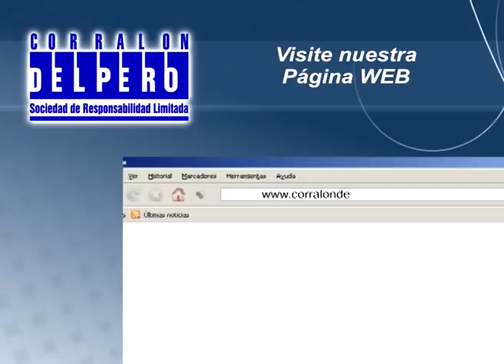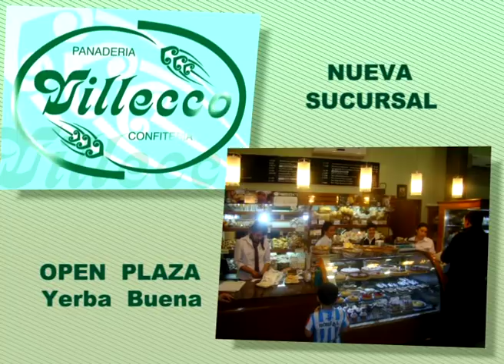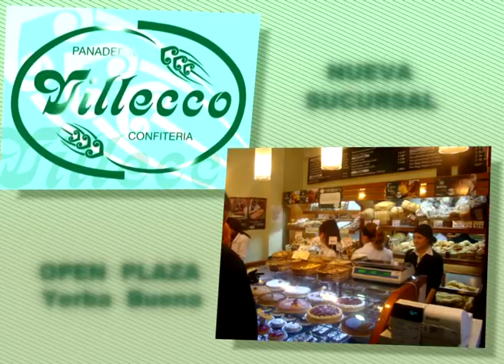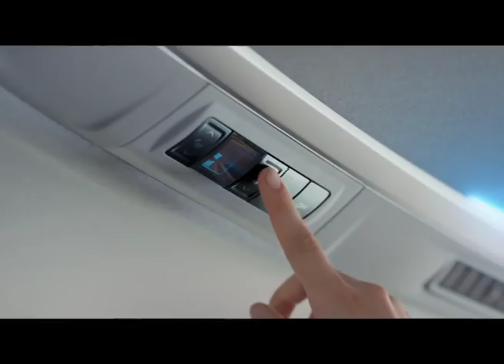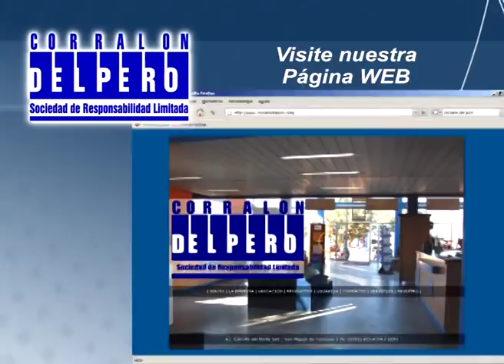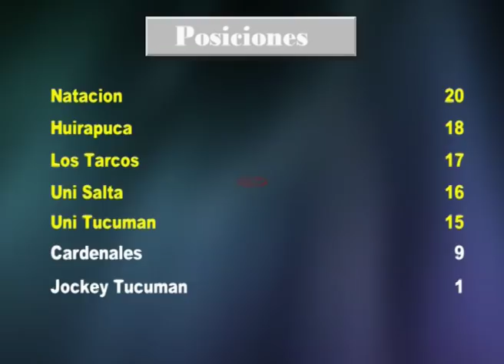Nuestro Rugby 5 Agosto